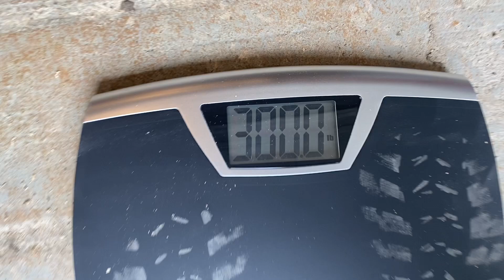The End Of The Line and failure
Processed the Last chicken today. It’s the end of the line for chickens for 2023. Also, a failure on the homestead.